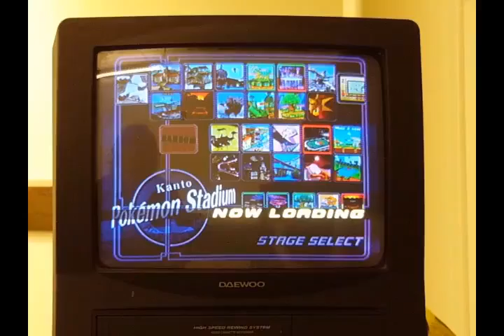Jersey Japes 52 - Regular Chris (Jigglypuff) vs. Beej Danger (Crown Puff, Fox) - Melee Singles